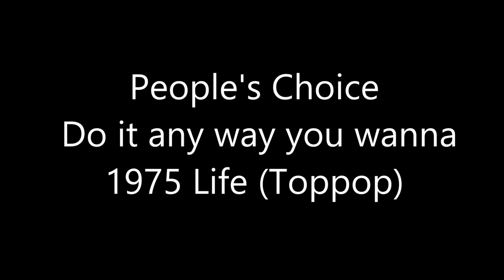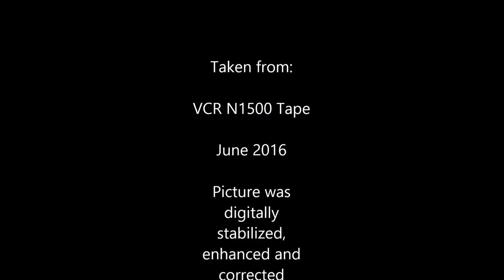People's Choice - Do it anyway you wanna 1975 (life)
I found this clip on an one of my old VCR N1500 tape and captured it because  it still is a great piece of music despite the grainy and saturated quality of the clip.  The clip is SD but I uploded it in Full HD. Still YouTube does not handle old grainy footage well but HD seems to give the best results. This clip was not recorded at the TopPop studio's in Hilversum but probabely shot in the USA in the NTSC format which means, to make it available for Dutch TV, it had to be converted to PAL resulting in some colour errors that I correced as much as possible. Audio is: off tape and untouched.

Sorry for the permanent inprint but some of my older video got stolen and even used for broadcast purposes.